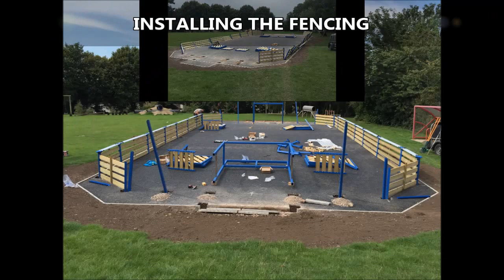Timber Fencing Agoraspace MUGA Installation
Timber Fencing Agoraspace MUGA Installation is presented in this video. We have many years of experience in the style in addition to installation of multi-purpose sports areas; we are able to even complete repairs and maintenance to maintain your area in the best quality. Multipurpose games spaces are brilliant for lots of organisations, which includes academic institutions and sport centres. An array of activities can be played in one area making them perfect for many establishments. Considering we understand each and every establishment differs, we could create distinct designs and specifications to suit you as an individual. There are a variety of surface type’s accessible; for example polymeric surfacing, artificial grass, macadam plus needlepunch. The surfacing type can vary subject to what the sports facility will be utilized for along with the budget that you want to pay out.

If you are interested in sports for young people, we recommend having a look at this

Once the installation of the sports court is finished, our company recommend adding features like timber fencing to your Agoraspace MUGA and we also suggest frequent cleaning and upkeep. By taking a proactive way of the upkeep of your facility and looking for any kind of damages in early stages, you may lessen high priced fixes and raise the life span of your multi use games area. To prevent algae and moss growth, dirt and debris ought to be removed. There's a chemical moss treatment which can be put on the surfacing in order to avoid contaminants. Our company highly encourage creating an upkeep plan to keep away from serious damages that may result in the need for resurfacing or other expensive repairs. For more information on multi use games area maintenance, we recommend this

What this video is about:
Timber fencing
Agoraspace MUGA
MUGA
Multi use games area installation
Multi use games area
MUGA install
Sportswall
Timber rebound
Sportswall rebound wall and hoop
Mini goals

If you are interested in watching more videos like this, we recommend having a look at this playlist Here you can see more muga installations.

You've made us incredibly pleased by seeing this online video. Did you find our clip interesting? Should you want to ask any queries or offer us any feedback, make sure you post it in the comments area below and one of our staff will respond to you promptly. We'd really love it if you can like this online video and share it to other people via social networking sites.